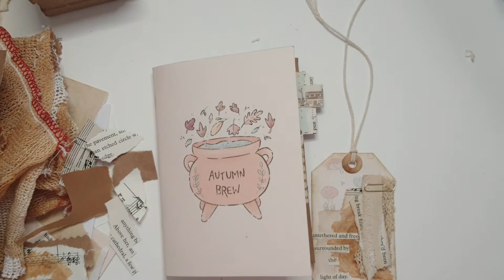Journal With Me #4 | PLUS FREEBIES! Tag & Envelope Printable and SVG | Collage Process Video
As promised, I am using the tag created in the no cost journalling supplies video to add to a page in the mini journal. Simply follow the Dropbox link below to download the printable or the SVG to use with your electronic cutting machines.

This was a really nice therapeutic page with lots of easy collage using the usual book pages, music paper, handmade scrappy bits and parcel papers. I then simply popped on the envelope and inserted the tag. I didn't even use any distress ink in this spread?!!! The left page was a similar collage process and used a Uni Pin Fineliner to draw a very simple doodly flower seed pod type thing. The great thing about this style is its supposed to look sketchy so it doesn't need to be perfect!

As always, share your journal pages with me on Instagram, I'd love to see what you do with the tag and envelope! Tag me @katie___cosmo 😊

Intro and Outro:
Musician: @iksonmusic